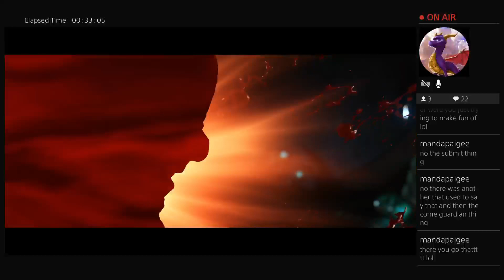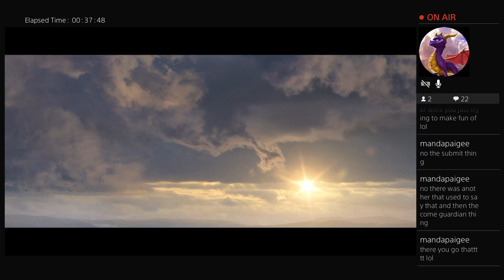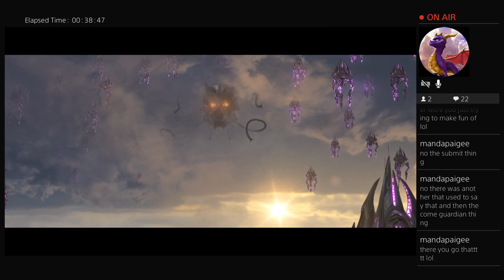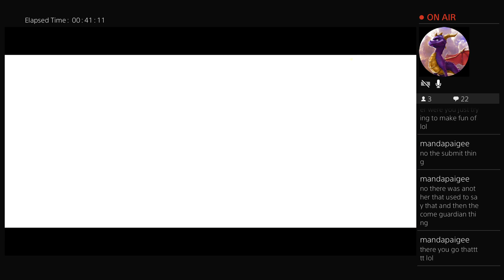Injustice 2 with ya boyyy